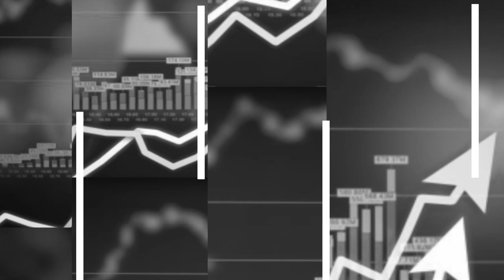Скринингот во училиштата да се прави барем еднаш неделно (ТВ верзија)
Замор и при најмал напор, е најчестиот симптом во пост-КОВИД фазата којшто упатува на промени на срцевиот мускул, а од овие последици не се поштедени ни децата, велат инфектологот Катица Маранѓозова и детскиот пулмоалерголог Благица Манчева. Трансмисијата во училиштата по првиот месец од учебната година е мала, но велат дека најавениот скрининг во училиштата може да го намали ширењето на КОВИД-19. Предлагаат скрининготј да се прави најмалку еднаш неделно.